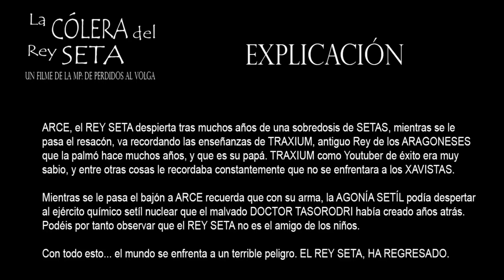La Cólera del Rey Seta (ES) - Trailer (Prólogo)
Visto que el Hype era acosador, publico el tráiler una semana antes de lo previsto, pero no me metáis caña con la obra final que me la quiero currar, así tenéis idea de que va el tema :D

Crusader Kings II: 2012
Europa Universalis IV: 2013
Stellaris: 2016
Hearts of Iron IV: 2016